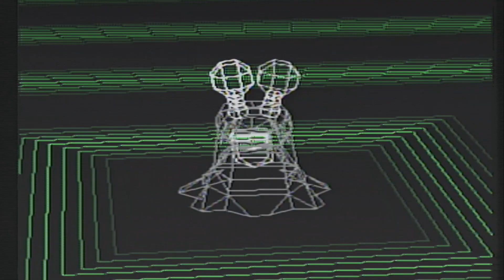Digimon World Clip 2 - Its never what you expect... (Episode 6 preview)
The results of all our hard work...